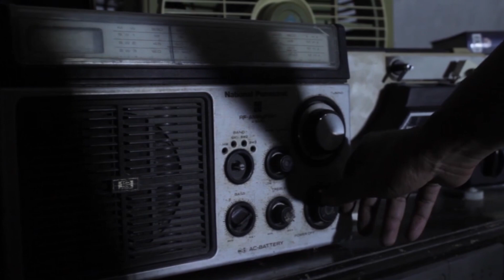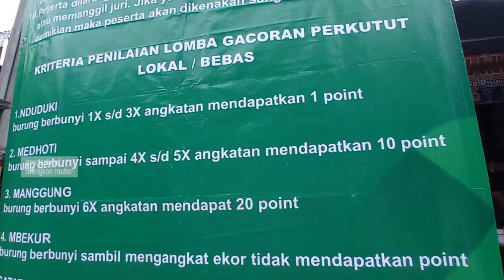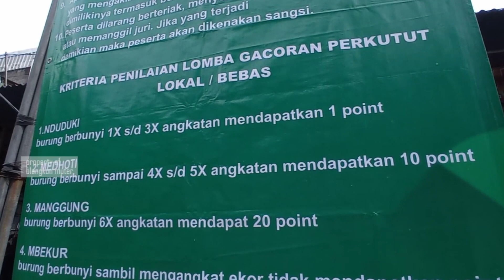SUARA PERKUTUT JAWA SUDAH MERAMBAH DI KALANGAN ANAK ANAK MUDA